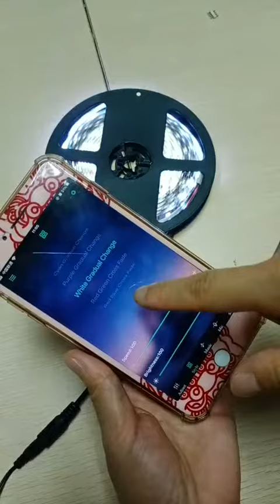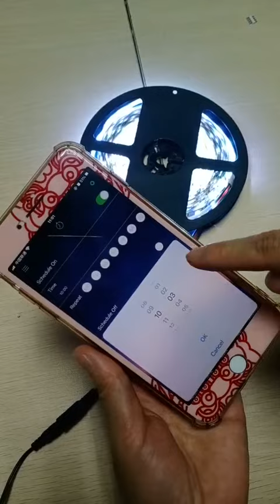FeiCan smart led strip rgb color controlled by bluetooth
RGB led strip controlled by Bluetooth